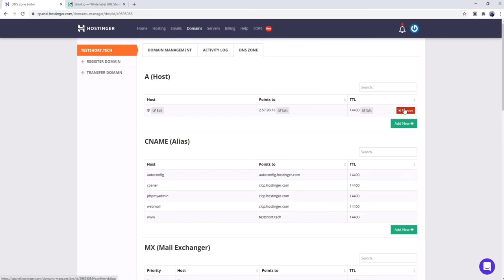How to Configure a Hostinger Domain to Shorten Links on Short.io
Hostinger is a web-hosting provider and domain registrar. For shortening links, you need a personal branded domain or a subdomain. If you don't have a personal domain, you can buy it via Short.io or any domain registrar. Acquiring the domain via Short.io requires no set up actions. The domain will be activated automatically.

 If you acquire a domain from the registrar, you have to follow some activation steps.